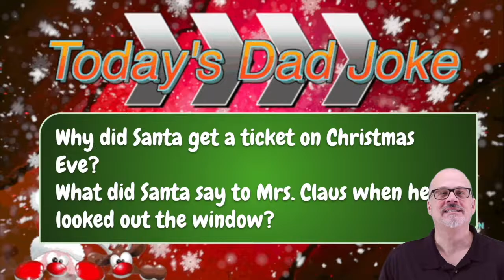DAD JOKES DEC 2